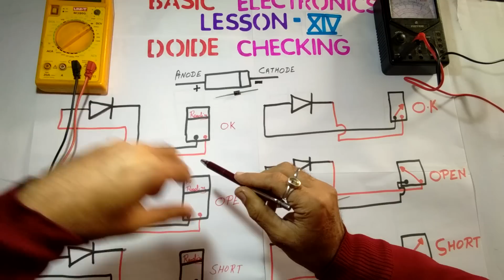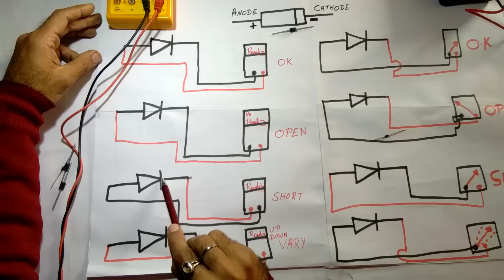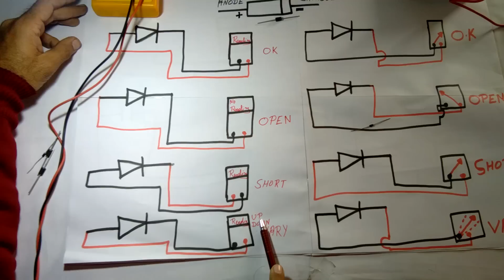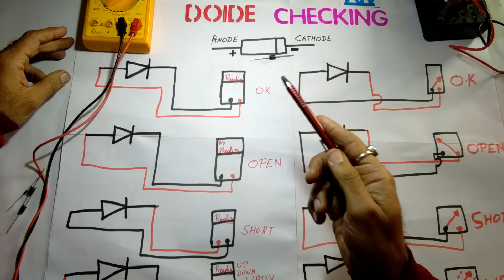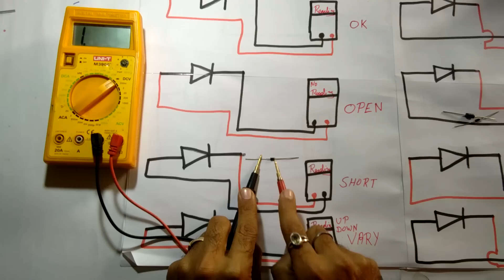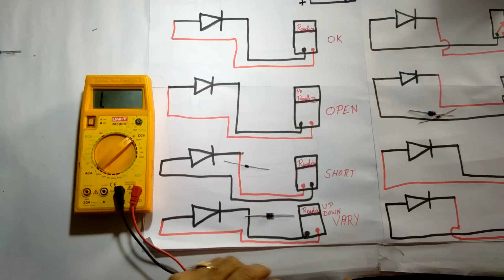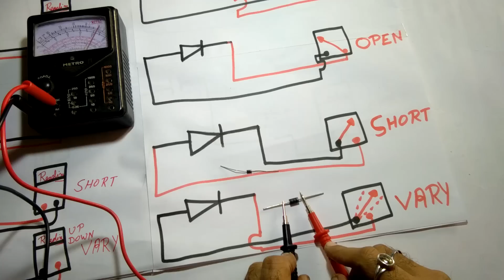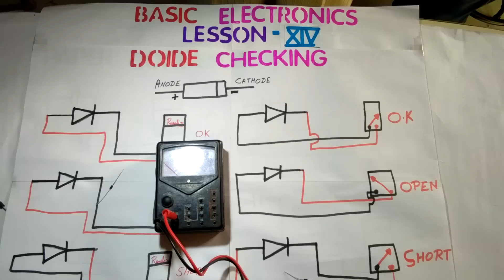Diode checking ||Basic Electronics Lesson 14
Resistance Colour Code
Basic Electronics Lesson 1

BasicElectronicsLesson1 Part 2

ResistanceFunction Basic Electronics Lesson-1Part 5

ELECTRONICS COMPONENTS SYMBOLS
Basic Electronics Lesson 2

CondensorBasic Electronics Lesson 3

ACtoDC Basic Electronics Lesson 6

7805BasicElectronics Lesson 7

TransistorBasicElectronics Lesson 8

Multimeter
Basic Electronics Lesson 9

ResistanceChecking
Basic Electronics Lesson 10

Preset Checking
Basic Electronics Lesson 11

Electrolytic Condenser Checking
Basic Electrotnics Lesson 12

Paper Capacitor CheckingBasic Electronics Lesson 13

Transformer checking Basic Electronics Lesson 15

TransistorCheckingBasic Electronics Lesson 16

Transistor Checking Basic Electronic Lesson17

IC testing

Zener diode testing

Yoke coil testing

Skill practical training at Chopra TV training centre Institute of practical Education. Electronics electrical and mechanical. Www. Chopra training Centre.in